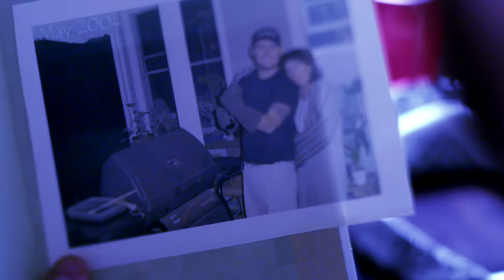Before the Mourning - B4TM - (OFFICIAL MUSIC VIDEO - High Quality - HD)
The official music video for the title track off the EP entitled REMEMBRANCE.

Adam Ryan - Vocals
Johnny Death - Guitar
Nikki Stringfield - Guitar
Phil Gonyea - Drums

GIRL: LIZ KATZ

DIRECTOR: JASON PAGNONI
PRODUCER: JASON PAGNONI & AMBER BALABON

DP: BRYANT JANSEN (NARRATIVE PORTION) DANNEL ESCALLON (CONCERT PORTION)
EDITOR/ DIT: CJ MILLER
ART DIRECTION: JASON PAGNONI & AMBER BALABON
AC/2ND CAMERA OPERATOR: JOHN MICHAEL MOONEY
GAFFER: ZACHARY SALSMAN, DANIEL CHAPMAN
KEY GRIP: JEFF PATNEAUDE
GRIP: GARRET WILLAMS
G/E SWING: CARTER COULOMBE
SET PA: JODY ZENKUS

SPECIAL APPEARANCE: JESSE PAGZ
SPECIAL THANKS: ZOO FX

This video is a special one for me and the meaning of its lyrics holds so much more weight now personally. On December 31, 2012 my grandfather Daniel J. Pagnoni suddenly passed away over the holidays. He was my inspiration, biggest fan and best friend. I miss him greatly and I dedicate this video to him. I miss you buddy. Life just isn't the same now without you. I hope to continue to make you proud.